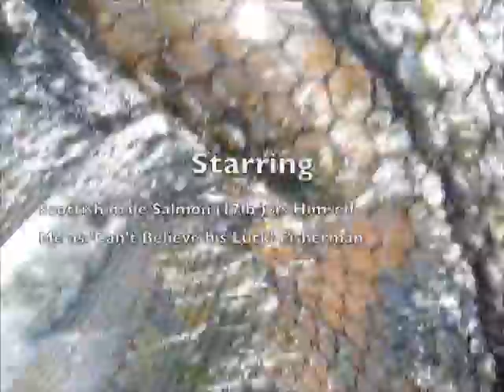West Coast Scotland - River Awe - Fishing May 2012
Awesome fishing days... 3 Salmon in two days fishing... All with sea-lice, very fit and fresh..The most amazing fights, best fights I have had. I was on my own so the camera work is a bit 'iffy' but you at least you can see the fish. I returned all three fish (Two males and a female). The best two days fishing I have ever had!!! -
I was using an Airflo 10' 6" Single Handed M-Tec (8/9#) With a Airflo CST-Balance Reel and an Airflo Trout 5' Sink Tip , 12' of Maxima 10lb clear leader and a Size 6 Ally Shrimp (Tied by mate Brian at Halliford Mere Lakes in Surrey,,)

My three Fish measured 90cm, 80cm and 91cm (in order of catching). I looked at the Weight/Size scales online, and they were conflicting in measurements, so I picked the lowest weights-to-size measurement; therefore approximately 17lb 11.5lb and 17.5lb, the 'Sturdy Scale' had them at approximately 19lb, 13.5lb and 20lb?

Hope you enjoy the video. and music. Wee A